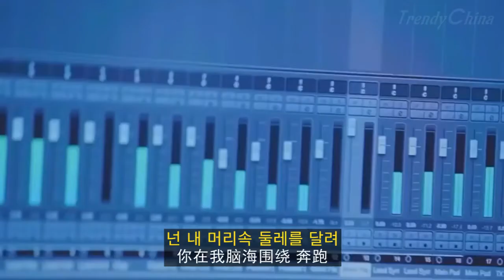[한글가사] 5월8일 발표 장철한 张哲瀚 최신곡 | 환요 环绕 | MV 일부영상 및 신곡발표 인사영상 | 장저한 HuanRao HIP-HOP & EDM [ 중국노래 ]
[트랜디 차이나] 5월 8일 발표한 장철한 张哲瀚 최신곡 환요 环绕 뮤직비디오 메이킹영상입니다. 발표 15분만에 150만장을 돌파하자 뮤직비디오 일부 메이킹 영상을 공개했습니다.
환요 环绕 HuanRao 는 장철한님이 신곡인사말 처럼 그리고 제목처럼 노래가사가 계속 머리속을 떠나지 않고 맴돌게 되네요..^^

장철한 张哲瀚 장저한 의 환요 环绕 HuanRao 가 발표된 '왕이운음악 사이트'는 '이 곡은 HIP-HOP 스타일을 이어가며 EDM 댄스의 요소를 새롭게 가미하고 음악을 사실호 했습니다. 세계를 둘러싸고 있는 빛의 출렁임, 타는 듯한 열정의 생명력으로 ‘미치광이 가수’라는 평가를 뛰어넘는 에너지를 방출합니다. 청중들은 환요에서 자신이 지점을 찾고 지구를 둘러싸고 춤을 추며 새롭게 태어나시길 바랍니다.' 라는 SNS를 남겼네요.

한글가사 번역본은 원곡의 라임을 최대한 살려 번역을 했습니다. 전체 곡을 포함한 뮤직비디오가 올라오면 좀 더 매끄럽게 번역을 해서 올려놓도록 하겠습니다. 장철한 张哲瀚 장저한 님의 인사말 한글자막 과 환요 环绕 HuanRao 한글가사에 의역과 오역이 있을 수 있으니 참고해 감상해주세요.

Trendy China.

장철한 - 환요
张哲瀚 (Zhang Zhe Han) - 环绕 (Huan Rao)

太阳 有点烧
Taiyang youdian shao

不知是否我太上脑
buzhi shifou wo tai shang nao

心跳 往上冒
xintiao wang shang mao

阻止不了地在舞蹈
zuzhi buliao de zai wudao

不小心步入了你温柔圈套
bu xiaoxin bu rule ni wenrou quantao

不知道 不明了还能否逃跑
bu zhidao bumingliao hai neng fou taopao

碰巧不需要你过多的打扰
pengqiao bu xuyao niguo duo de darao

我只要 你一个微笑就好
wo zhiyao ni yige weixiao jiu hao

你在我指尖发梢 环绕
ni zai wo zhi jian fa shao huanrao

你在跟我玩闹 chill out
ni zai gen wo wan nao chill out

你不在乎我要 多少
ni buzaihu wo yao duoshao

呼吸你的味道 刚好
huxi ni de weidao ganghao

你在我脑海围绕 奔跑
ni zai wo naohai weirao benpao

让我的心燃烧 失焦
rang wo de xin ranshao shi jiao

你让我的心跳 停掉
ni rang wo de xintiao ting diao

感觉有点微妙 不好
ganjue youdian weimiao bu hao

好像离你近了一步
haoxiang li ni jinle yibu

不再迷路 找到一张新的地图
bu zai milu zhaodao yi zhang xin di ditu

Ooh

试探着你脉搏起伏
shitanzhe ni maibo qifu

呼吸急促 迷恋又上升了指数
huxi jicu milian you shangshengle zhishu

不再束缚 不再踌躇
bu zai shufu bu zai chouchu

给你全部 成熟的风度
gei ni quanbu chengshu de fengdu

就算西部 乌云密布
jiusuan xibu wuyun mibu

必经之路 阳光似初
bi jing zhi lu yangguang shi chu